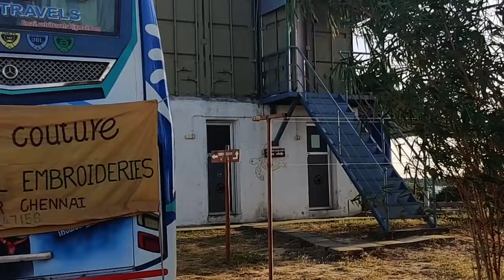Aarabi Couture 5th anniversary Celebrations at Mangrove Camping Tour. ஆரபி குடூர் 5 வது ஆண்டு விழா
இந்த வருடம் வித்தியாசமாக ஒரு சுற்றுலா. முற்றிலும் பெண்கள் குழந்தைகள் மட்டும். வுடு ஜூட். Really a memorable trip with our Aarabi Couture Team. Only ladies and children participated. Break from all our Daily routines. Sure !! We all enjoyed it . Divine experience at 2000 yrs old Siva Temple, Relaxing by the side of the river, Bon fire at night, Singing dancing of children , a night stay in tent and camp. Next day Kayak, Boating... what not? Come let us watch it together !